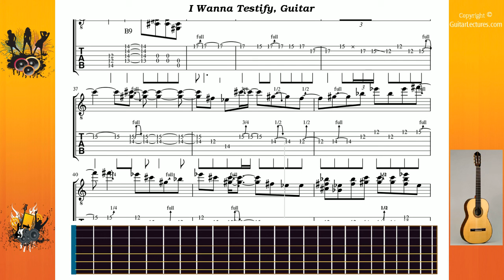I Wanna Testify - Vaughan Stevie Ray - Guitar